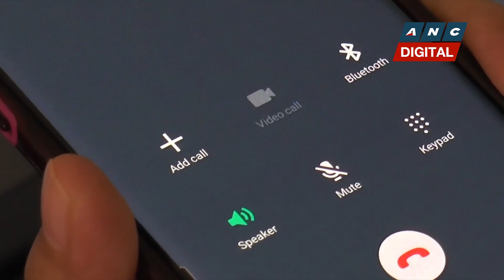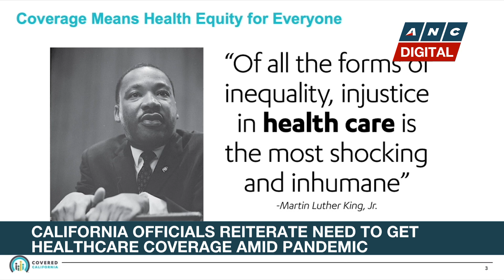TFC News North America: Staff shortage in Fil-Am school; California healthcare coverage | ANC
Rundown: ABS-CBN North America Bureau Chief TJ Manotoc brings the latest news making the headlines among the Filipino community there.